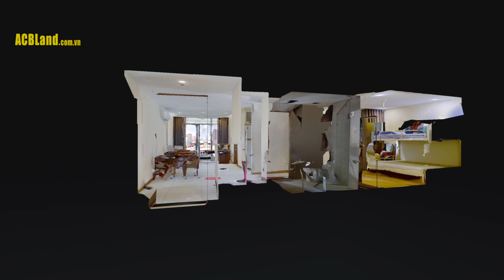Căn Hộ Cho Thuê Vinhomes Central Park 84m2 | Full 19tr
𝐕𝐢𝐧𝐡𝐨𝐦𝐞𝐬 𝐂𝐞𝐧𝐭𝐫𝐚𝐥 𝐏𝐚𝐫𝐤 𝐂𝐡𝐨 𝐓𝐡𝐮𝐞̂ 𝐎𝐟𝐟𝐢𝐜𝐞𝐭𝐞𝐥
Thiết kế: 02PN - 02 Toilet
Diện tích: 84m2
Nội thất: có sẵn máy tính và đồ dùng cơ bản như hình
𝐀𝐂𝐁𝐋𝐚𝐧𝐝: 𝐂𝐡𝐮𝐲𝐞̂𝐧 𝐦𝐮𝐚 𝐛𝐚́𝐧 - 𝐜𝐡𝐨 𝐭𝐡𝐮𝐞̂ 𝐜𝐚̆𝐧 𝐡𝐨̣̂, 𝐧𝐡𝐚̀ đ𝐚̂́𝐭